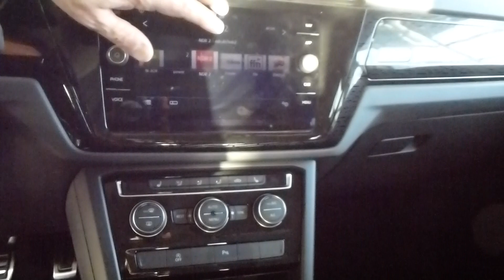2018 VW Touran ''SOUND'' 1.4 TSI 150 Hp Exterior & Interior * Playlist